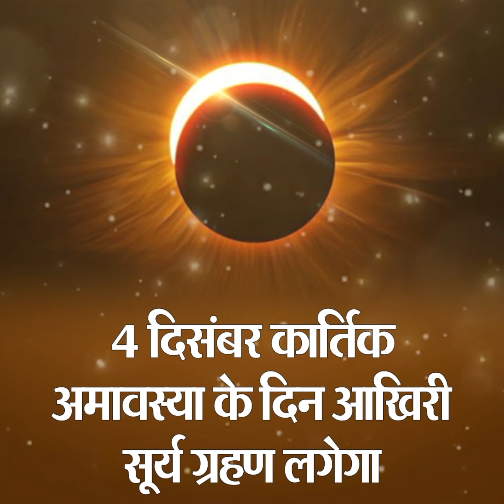साल 2021 के आखिरी सूर्य ग्रहण में होगी बड़ी ज्योतिषीय हलचल